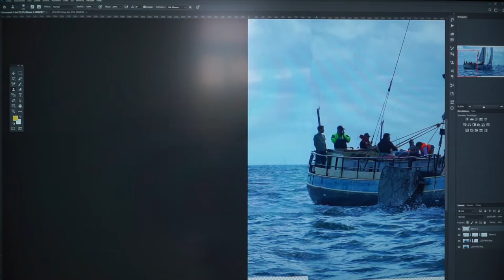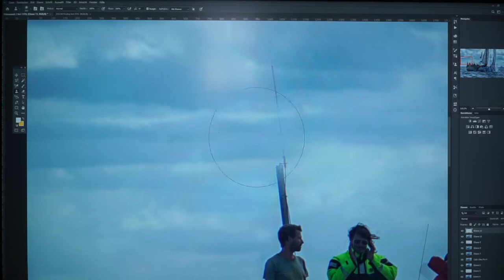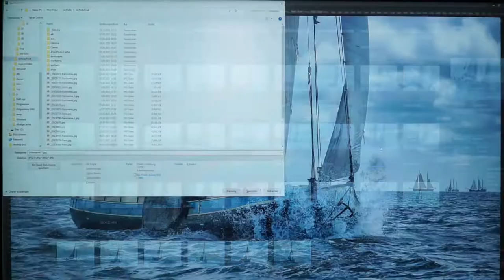A very Dutch sailing photo - How I make my photos.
The Ontmoting - build 1927 in the Netherlands still sails today! I took these 3 photos in 2022. I wanted to add some more width to the photo and so I did. Nothing to fancy - just my work flow on some of my photos.

Over 350 photos of Traditional sailing vessels in High res. Take a look if you love sailing ships.